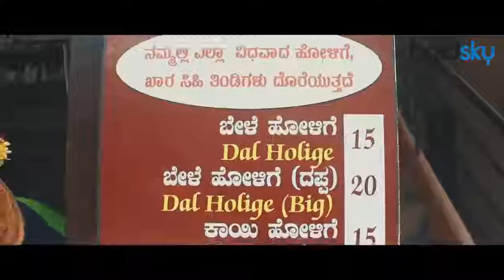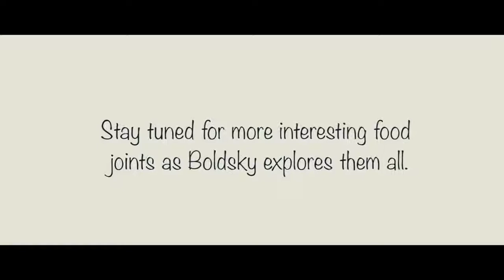Types of Boli : போளியில் இதனை வகையா..? பெங்களுருவில் கிடைக்கும் வகைவகையான போளி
Types of Sweet Boli : போளியில் இதனை வகையா..? பெங்களுருவில் கிடைக்கும் வகைவகையான போளி.